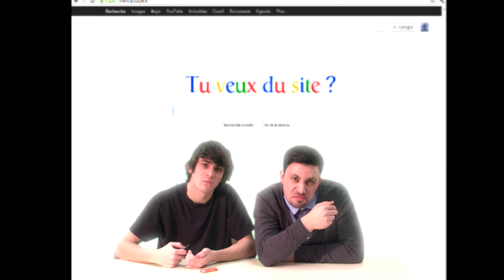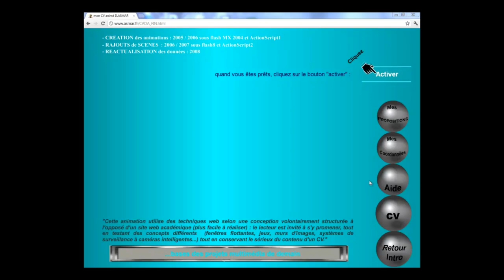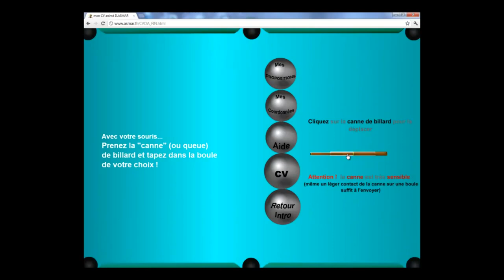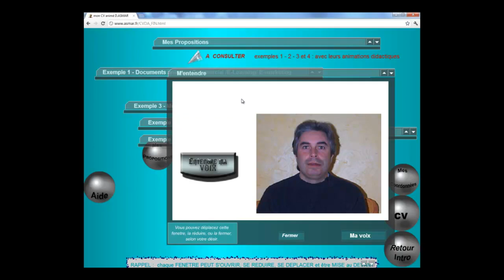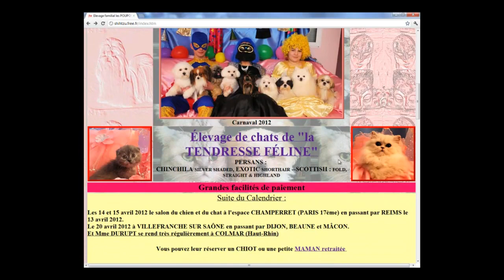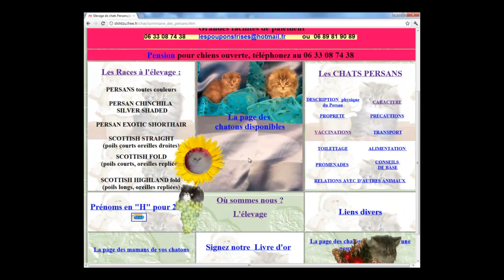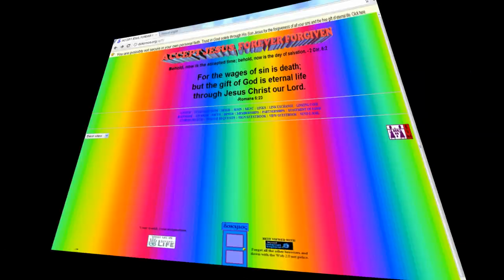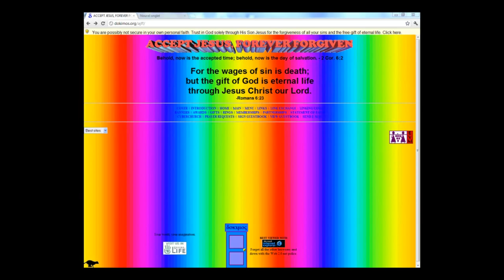Tu Veux du Site - SRC2 - Puy-en-Velay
Emission "Tu Veux du Site ?"  dans le style podcast web.

Qualité HD disponible !

Vidéo réalisée dans le cadre étudiant, projet Vidéo SRC 2ème année au Puy en Velay.

Logiciels utilisés :
Adobe Photoshop
Camtasia Studio 7.0
Camtasia Recorder
Mixcraft
Audacity